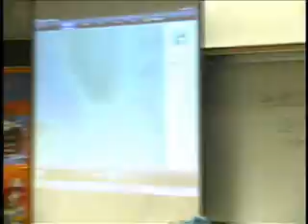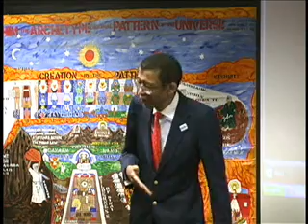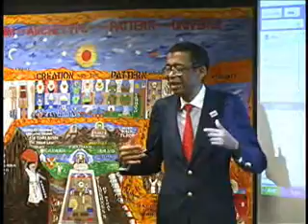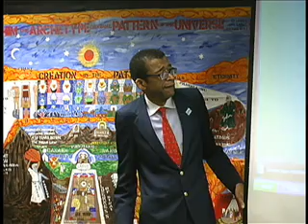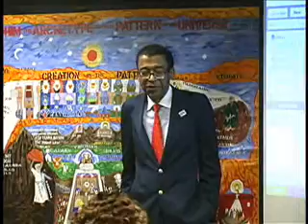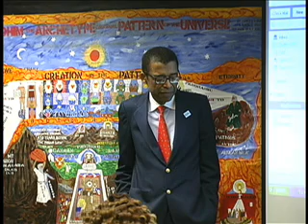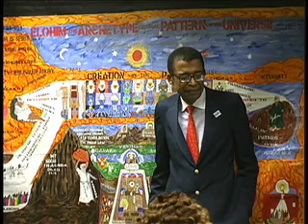Bloodlines Yahshua the Messiah & Lucifer 4 - Dr. Lee Warren